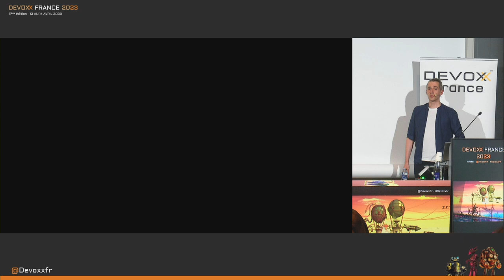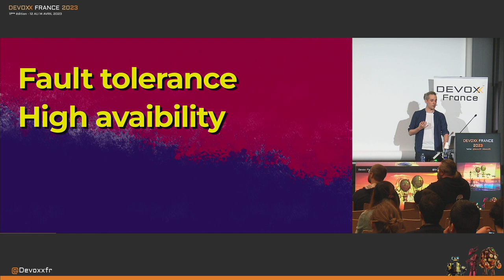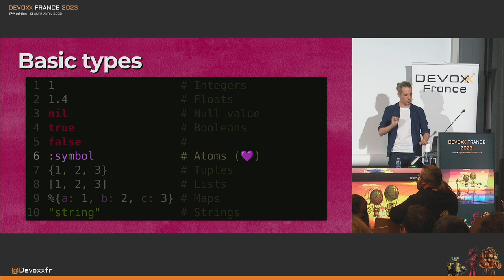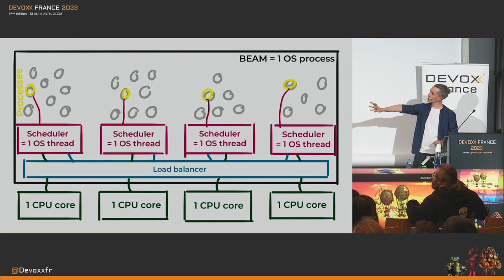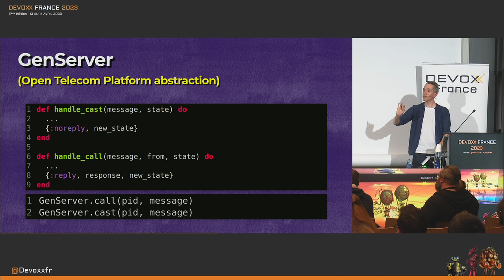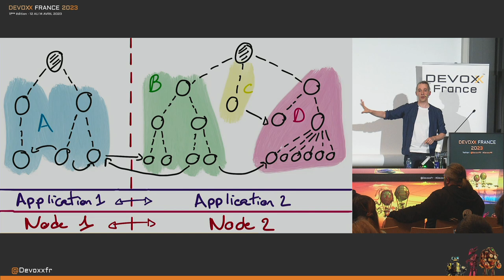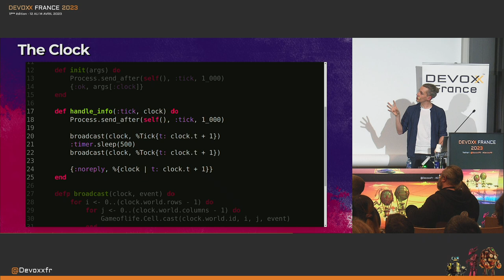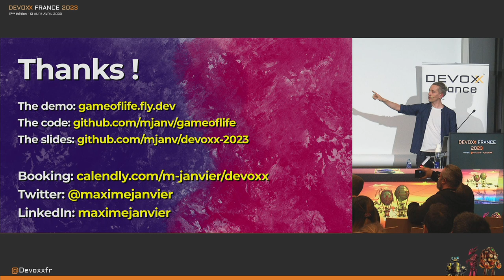Elixir: une potion pour mixer complexité et concurrence en temps réel (Maxime JANVIER)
📕 Distribution, haute tolérance à la faute, temps réel, et déploiement avec zéro secondes d'interruption sont les promesses que Ericsson se fait, pour ses réseaux de téléphonie, dès 1986 avec le language Erlang et l'Open Telecom Platform. 36 ans plus tard, l'industrie logicielle cherche toujours de nouvelles approches pour assurer la haute disponibilité et le déploiement continu de ses applications. Et si une solution était déjà sous nos yeux ? Construit sur l'écosystème Erlang, le language Elixir, à partir de 2011, propose un nouvel écosystème moderne grandissant dans le développement web, le streaming, l'analyse de données, le machine learning,...

Si apprendre à lancer 100.000 processus en parallèle ne vous fait pas peur, accompagnez moi, pendant 45 minutes, pour un tour complet du language Elixir et comprendre pourquoi les forces d'un language et de son écosystème aident à adopter les principes d 'architecture logicielle qui nous sont chers comme le Domain-Driven Design, les monolithes ou les microservices.